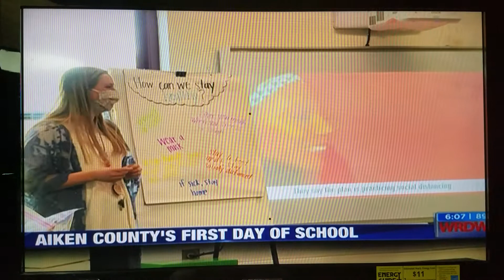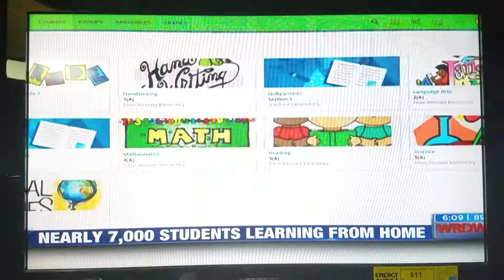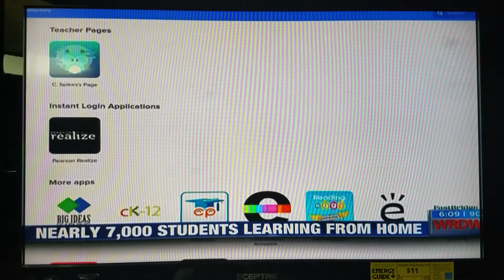Wrdw News 12 6:00PM 8/31/2020